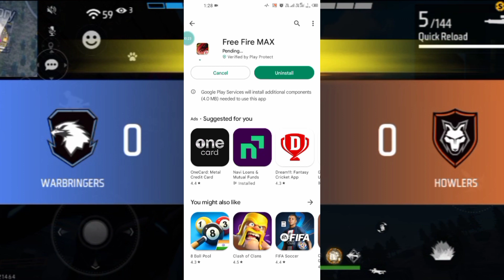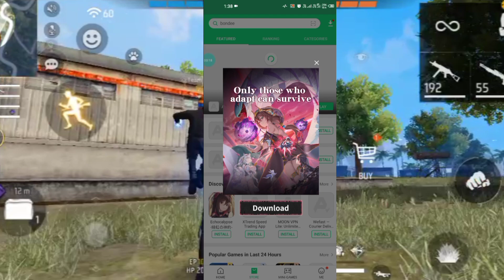Normal Free Fire Ko Update Kaise Karen Today | Free Fire Update Kaise Kare | How To Update Free Fire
normal free fire ko update kaise karen today || free fire update kaise kare | how to free fire update

how to free fire update today || normal free fire

ko update kaise karen || free fire ko kaise update karen

how to update free fire max without play store

normal free fire update kaise kare
normal free fire update
normal free fire update tamil
normal free fire update malayalam
normal free fire update link
normal free fire update kaise kare today normal free fire update link tamil
normal free fire update tamil today
normal free fire update today
normal free fire update kaise karen ob36

normal free fire ko update kaise karen
normal free fire ko update kaise kare
normal free fire ko update kaise karen today normal free fire ko update kahan se karen normal free fire ko update kaise mare

free fire ko hack kaise karen
free fire ko update kaise karen
free fire ko kaise download karen
free fire ko hide kaise kare
free fire ko kam mb mein kaise download karen
free fire ko play store mein kaise chupaye
free fire ko calculator mein kaise chupaye
free fire kofree fire ko kaise chhupa sakte hain
normal free fire kaise update karen
apkpure free fire update
ff ko kaise update kare
ff new update kaise kare